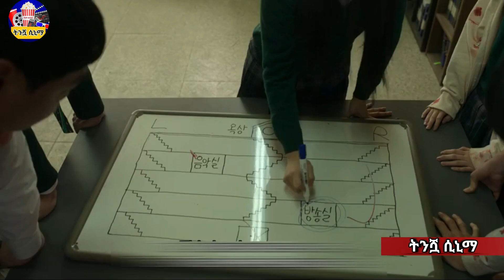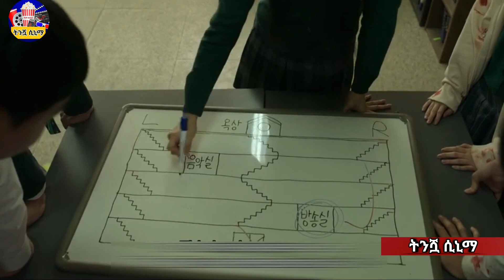🛑በአንድ ሰው ስህተት ሙሉ ተማሪው በዞምቢ ሲያሉቁ ክፍል 2 | All of us are dead part 2 | Tenshwa Cinema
Welcome to Tenshwa Cinema YouTube channel. We deliver quality world Movies and drama. We produce and present quality  all Films.

በዛሬው ክፍል all of us are dead የተሰኘውን በ2022የተለቀቀውን ፊልም የምንቃኝ ሲሆን ፊልሙ በአንድ ት/ቤት ውስጥ በድንገት የዞንቢ ወረርሺኝ በመነሳቱ ምክንያት ሙሉ ትምህርት ቤቱ ሲበጠበት ተማሪዎች በቡድን ሆነው ለማምለጥ የሚያደርጉትን እልህ አስጨራሽ ትግል እናያለን :: አብራቹን ቆዩ::